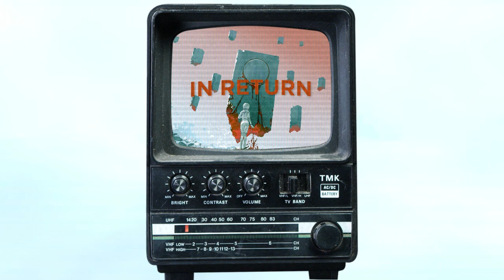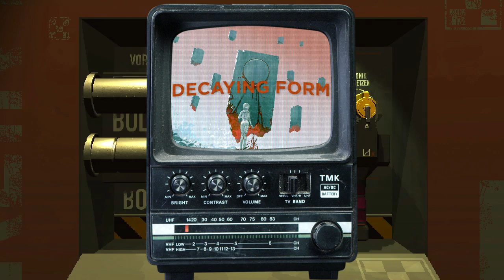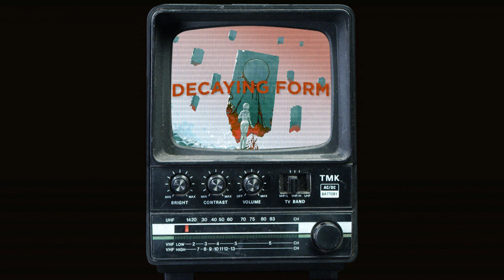Soulmass - Promise (FULL ALBUM)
PROMISE is a collection of songs inspired by Signalis and its literary references. Immense thanks to rose-engine for creating one of our favorite video games of all time.

"Please pick up the books your Uncle ordered from the Itou Bookstore on your way home."

Lux Edwards - Vocals, Lyrics
Brett Windnagle - All Instruments, Programming, Mixing

Sample clip from the English dub of Ghost in the Shell by Animaze, Inc.

00:00 - In Return
02:30 - Decaying Form
07:51 - The Sound of the Stars